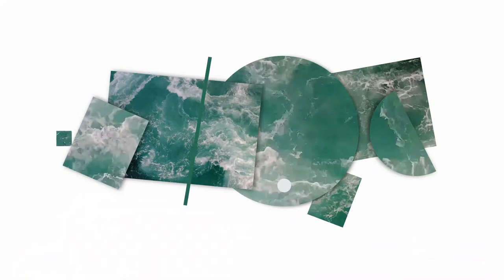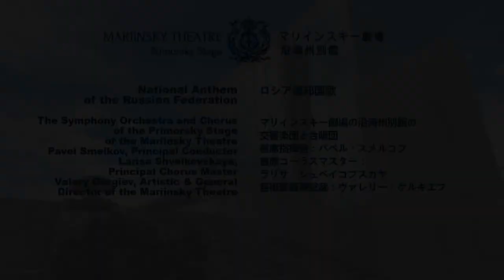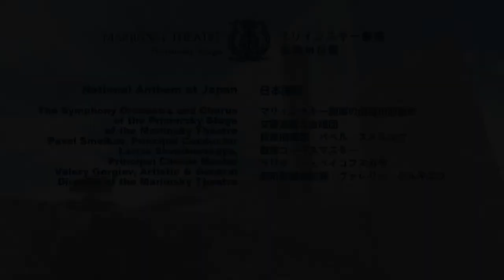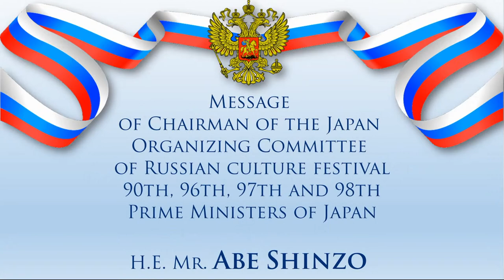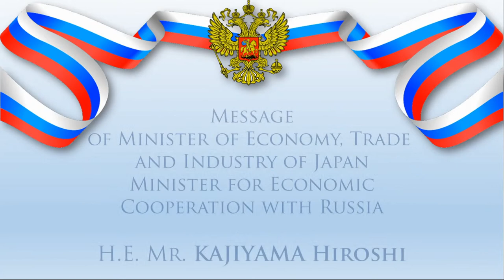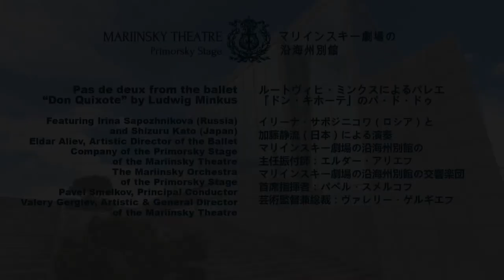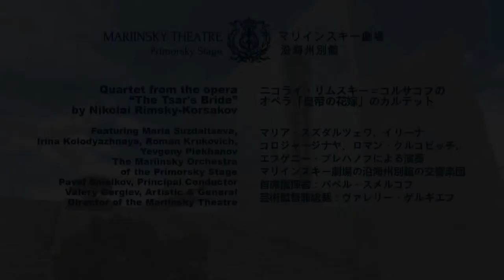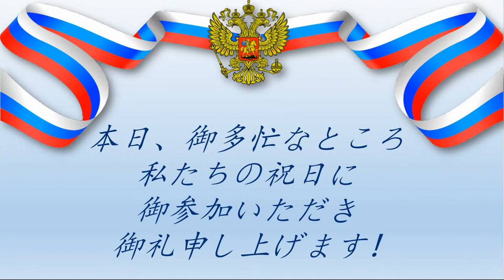Day of Russia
Online event of the Embassy of the Russian Federation in Japan